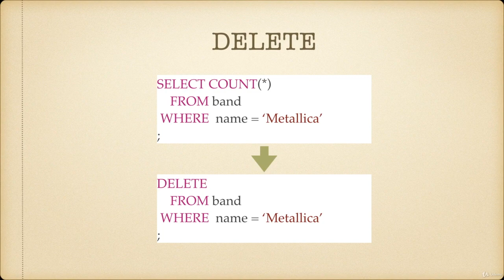037 Удаление данных DELETE